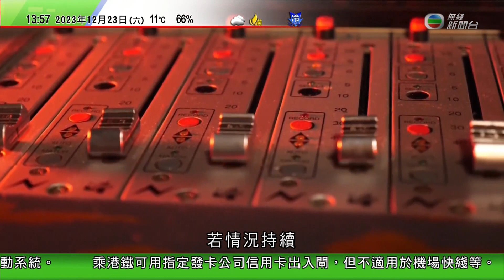2023-12-23 音樂文化探討~英國音樂家的心理健康（資料搜集：伍偉文博士）UK Musicians' Psychological Health（Cantonese/English 附中文字幕 ）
伍偉文博士是一位英國註冊音樂治療師（Music Therapist - 2004）及音樂心靈導航治療師（GIM Therapist - 2009）與認證培訓導師（GIM Primary Trainer - 2023），於2007年在香港開設了專業音樂治療中心，為有需要的人士提供專業的音樂治療及心理治療服務，並為機構員工提供音樂治療及 GIM 培訓工作坊與 GIM 治療師培訓課程，歡迎對音樂治療及 GIM 有興趣的朋友以電郵與伍博士聯絡（ ）！

Dr. NG, Wai Man has been a music therapist since 2004, a Guided Imagery and Music (GIM) Therapist since 2009, and a Certified GIM Primary Trainer since 2023, establishing the Professional Music Therapy Centre in Hong Kong in 2007. Dr. Ng offers music therapy and Guided Imagery and Music (GIM) services for people with different needs, provides staff training workshops for different organizations and GIM therapist training programs to the public.

Academic Qualifications:
Doctor of Philosophy (PhD) (Melbourne, AU)
Master of Arts in Music Therapy (Anglia Ruskin, UK)
Master of Arts in Psychology of Music (Sheffield, UK)
Postgraduate Diploma in Music Therapy (Roehampton, UK)
Graduate Diploma in Guided Imagery and Music (Melbourne, AU)
Bachelor of Social Science (Hons) in Psychology & Professional Studies (C&GCHE, UK)
Bachelor of Music (1st Class Hons) (Kingston, UK)
Professional Diploma in Performing Arts (Music) (HKAPA, HK)
Advanced Diploma in Performing Arts (Music) (Distinction) (HKAPA, HK)

Professional Qualifications:
Health and Care Professions Council (HCPC, UK) - Arts Therapist (Music)
Association for Music and Imagery (AMI, US) - Fellow (FAMI)
Association for Music and Imagery (AMI, US) - Primary Trainer